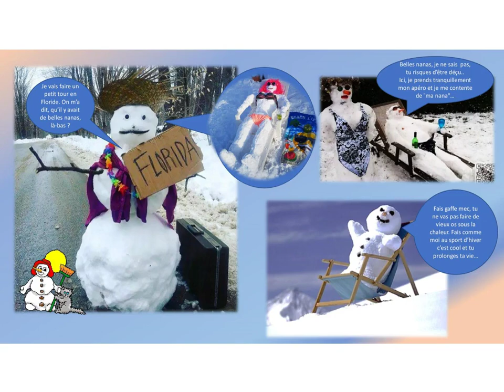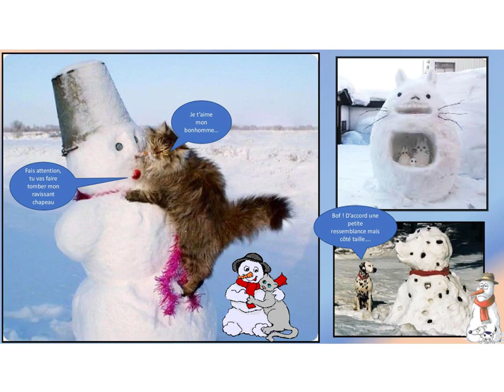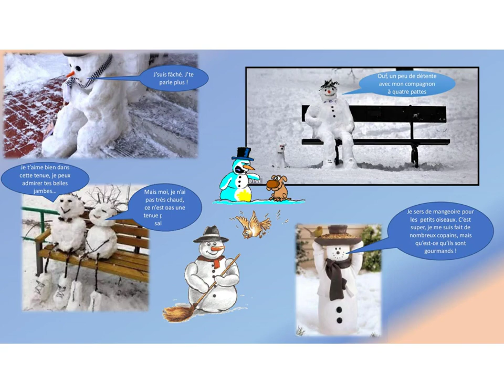Bonhommes de neige